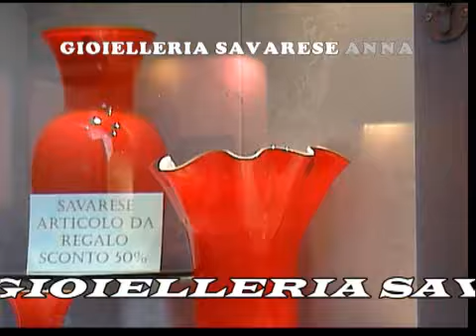SAVARESE ANNA GIOIELLERIA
SAVARESE ANNA GIOIELLERIA CASTELLAMMARE DI STABIA - PIAZZA QUARTUCCIO,11